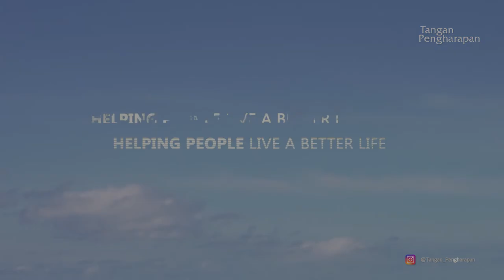Menjadi Tangan Pengharapan Untuk Korban Tsunami Selat Sunda di Banten